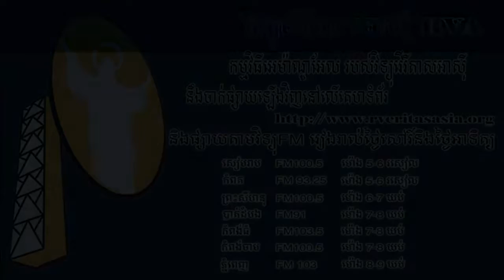09 08 2018 កម្មវិធីអេម៉ាណូអែល កិច្ចពិភាក្សាលើប្រធានបទ៖ ព្រះជាម្ចាស់ចងសម្ពន្ធមេត្រីជាមួយមនុស្សលោក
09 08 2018 កម្មវិធីអេម៉ាណូអែល កិច្ចពិភាក្សាលើប្រធានបទ៖
ព្រះជាម្ចាស់ចងសម្ពន្ធមេត្រីជាមួយមនុស្សលោក

វាគ្មិន៖
លោកប៉ូល រឿង ឆ័ត្រសិរី ជាបូជាចារ្យ
ទទួលខុសត្រូវព្រះសហគមន៍សន្តយ៉ូសែបផ្សារតូច

លោក កាន់ ប៊ុយ ជាគណៈកម្មការ
ប្រតិបត្តិនៃការិយាល័យព្រះគម្ពីរកាតូលិកកម្ពុជា